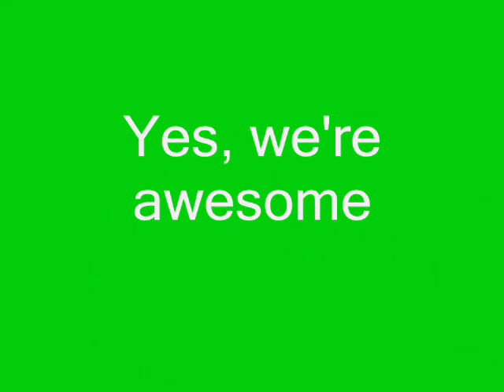Jess' Adv Hip Hop - Unstoppable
Jess' Adv Hip Hop Class

Nov 20th